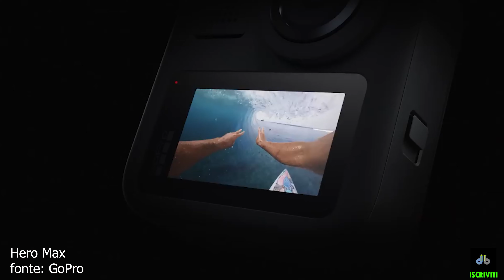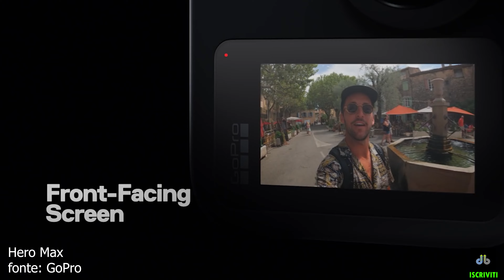GOPRO HERO 10 vs GOPRO HERO MAX - Quale GoPro Comprare? Analisi del mercato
Ho voglia di portare video vlog di viaggi e non.
Partiamo dall'inizio di questo progetto: che prodotto acquistare? Che videocamera? Quale Gopro?
Piccolo e primo confronto tra GoPro Hero 10 e GoPro Hero Max.
Chiedo aiuto ad un mio amico!

canale amico Davide: Davide Bittelli